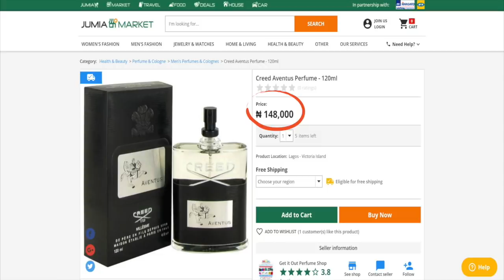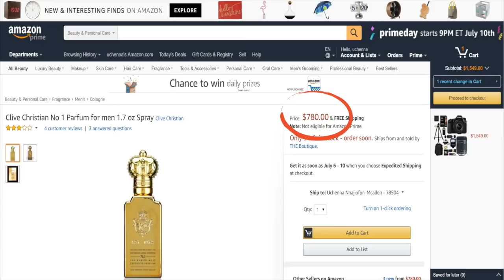100 Percent Fragrance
The Secret of Perfume Companies, 100 Percent fragrance wish to educate you on fragrance, and how is made.